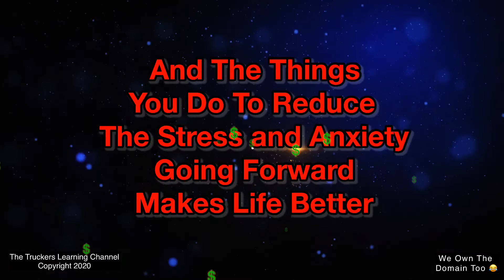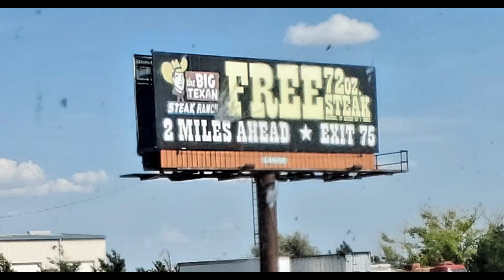Don’t Panic (Part 1)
When things go wrong, and they will. Stay calm, and think your way out of it.